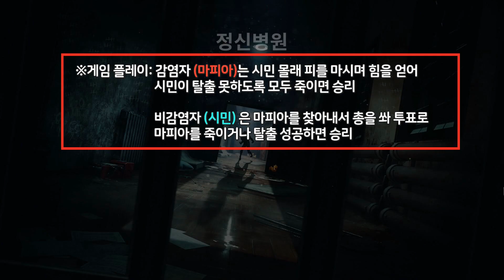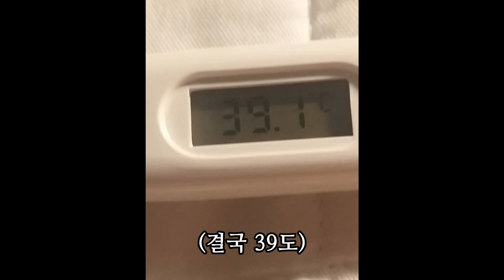투명오리 들켰는데도 게임이 잘 굴러가네? [구스구스덕]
뚜찌 시참 디코 : (19이상 참여가능) (엄근진 참여불가능!!)